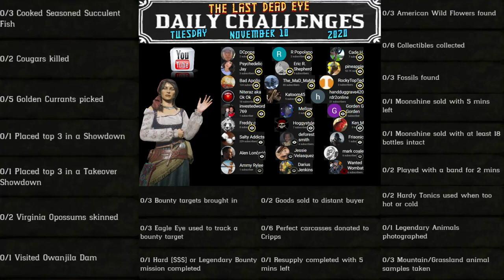Daily Challenges Madam Nazar Succulent Fish Cougar Golden Currant Virginia Opossum Owanjila Dam RDO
Red Dead Online Daily Challenges "List and Locations" for Tuesday, November 10, 2020 (11/10/20).